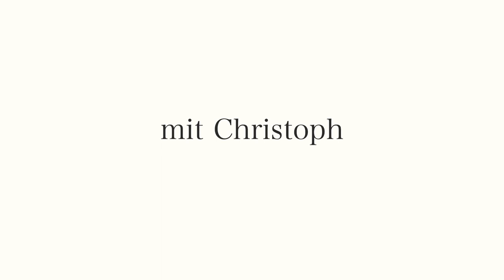„Jung und Kunst“ – Felix Maier im Gespräch mit Christoph Waldboth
„Jung und Kunst“ – Gespräche junger Kreativer
Die Zukunft der Kunst- und Kulturszene Südtirol ist jung! Viel zu oft werden die jungen Kreativen des Landes überhört, verkannt oder erst gar nicht gekannt. Zeit, dies zu ändern. In der Videoreihe „Jung und Kunst“ des Südtiroler Kulturinstituts lädt der Filmemacher und Autor Christoph Waldboth zum Gespräch. Er spricht in dieser Ausgabe mit Felix Maier über junge Lyrik.

In acht abwechslungsreichen Folgen kommen Künstlerinnen und Künstler unterschiedlichster Sparten und Disziplinen zu Wort. Es geht um Theater, Film, Literatur, Musik, die bildenden Künste und nicht zuletzt die Philosophie der Kunst. Den Gästen gemein ist ihr junges Alter, ihre starke, künstlerische Vision und das Bestreben, die kulturelle Landschaft Südtirols mit ihrem Schaffen zu bereichern. „Jung und Kunst“ ist weniger Interview-Format als ein Dialog zwischen den jungen Kreativen und dem Gastgeber Christoph Waldboth.
Für das Südtiroler Kulturinstitut hat die Jugendarbeit eine wichtige Bedeutung. Mit Hilfe des vor zwei Jahren eingesetzten „Arbeitskreis Jugend“ möchte das Südtiroler Kulturinstitut sowohl junge Menschen für kulturelle Themen gewinnen als auch im Austausch mit den jüngeren Generationen bleiben, um deren Anliegen und Ideen auch in die Planung des Kultur-Programms einfließen zu lassen.

Die Gäste der Videoreihe „Jung und Kunst“: Viktoria Obermarzoner (Schauspielerin), Florian Andres (Philosoph), Peter Burchia (Bildender Künstler und Musiker), Jakob Schwazer (Autor), Benni Troi (Theaterpädagoge und Filmemacher), Emma Mulser (Theaterregisseurin und Autorin), Felix Maier (Bühnenliterat) und Manuel Lavoriero (Komponist).

Der Gastgeber: Christoph Waldboth ist Filmemacher und Autor aus Bozen. Er lebt und arbeitet zurzeit in Wien und ist in seinem künstlerischen Schaffen stets darum bemüht, neue Perspektiven aufzuzeigen, frische Akzente zu setzen und nicht zuletzt andere Kreative seiner Generation durch gemeinsame Projekte zu fördern.